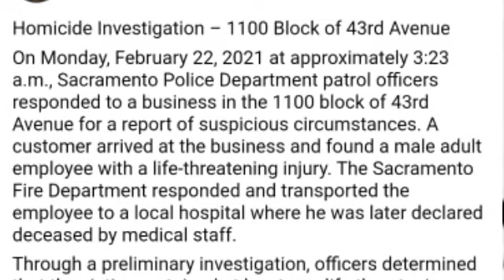America update today citizenship news. Sacramento California news explained.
America news explained in Punjabi.

Sacramento California news explained.

USA citizenship test news.

USA Punjabi news.

USA immigration latest news today.

Biden immigration latest news.